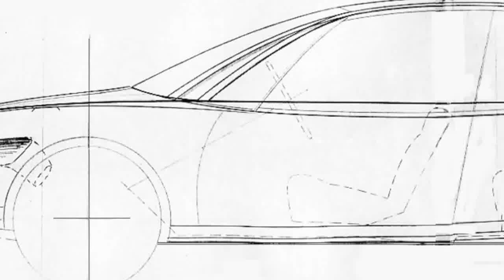Paolo Martin - Modelli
Esecuzione modello scala 1/10  in epowood di BMC 1800/1967